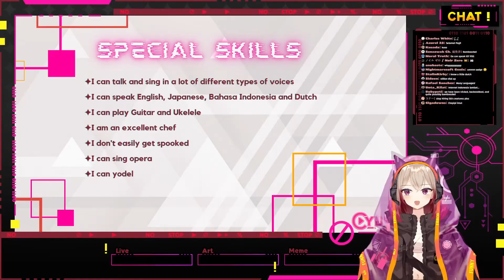𝐼 𝒟𝑜𝓃'𝓉 𝒢𝑒𝓉 𝒮𝓅𝑜𝑜𝓀𝑒𝒹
But of course, I was only pretending to be spooked!!! (´ ꒳` )

💾 【 Hashtags】💾
General
Art
Meme